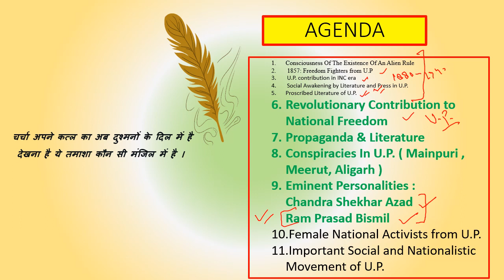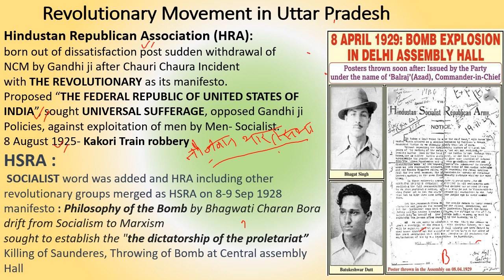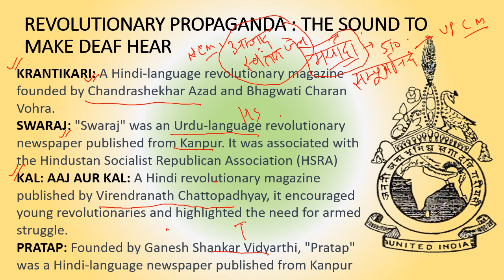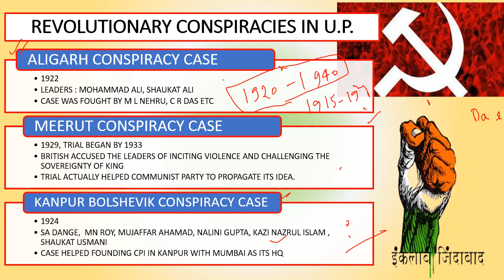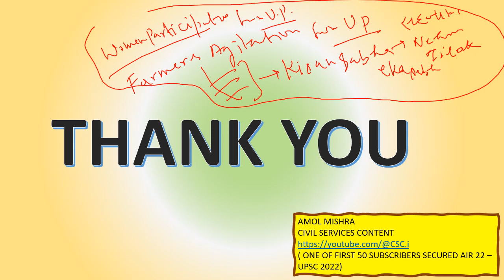CONTRIBUTION OF UTTAR PRADESH IN FREEDOM : REVOLUTIONARY ACTS चंद्र शेखर आज़ाद , राम प्रसाद बिस्मिल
CONTRIBUTION OF UP in freedom struggle of India pre 1857 till 1947
in the form of - 1. Freedom fighters
2. social awakening
3. Literature
4. Women participation
5.  Revolutionary Activities
6. struggle from legislative bodies

Consciousness Of The Existence Of An Alien Rule
 1857: Freedom Fighters from U.P
 U.P. contribution in INC era
 Social Awakening by Literature and Press in U.P.
Proscribed Literature of U.P.
Revolutionary Contribution to National Freedom
Propaganda & Literature
Conspiracies In U.P. ( Mainpuri , Meerut, Aligarh )
Eminent Personalities :Chandra Shekhar AzadRam Prasad Bismil
Female National Activists from U.P.
Important Social and Nationalistic Movement of U.P.

TO  GET REVIEW OF YOUR ANSWER PLEASE SEND THEM TO MY TELEGRAM CHANNEL